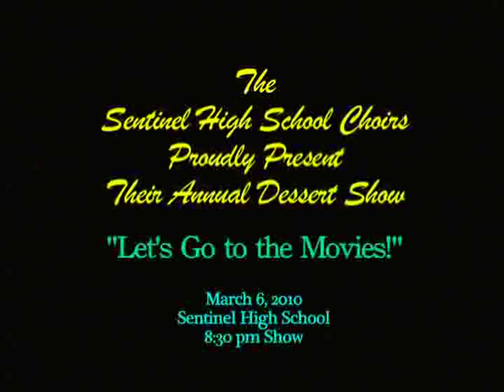Sentinel High School Dessert Show 2010 #2